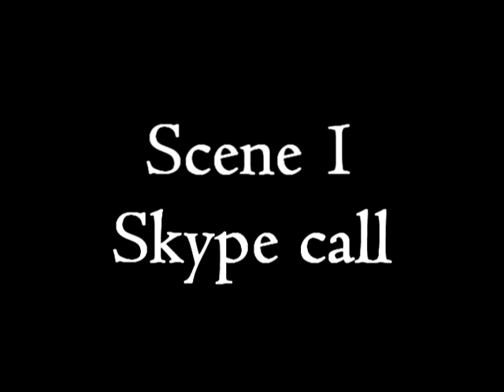Look at white night - this night is amazing!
As you've already guessed we invite YOU to plunge into the parade of the White Nights, dark mysteries, pleasant surprises and unforgettable adventures.

What will tomorrow bring?! What year is it now? How to save the World? Who are all those people?! Who is your enemy and who is a true friend?

Feeling dizzy?! The world has turned upside down. You will face a new reality every day!

Saint Petersburg White Nights don't leave you any chance: turn into night shift walkers. There's no time for sleeping in this world, it's gaming time!

So let the QUEST begin!

Made by Andrey Kolotushkin
Script by  Nastia Schetinina, Olya Truskova